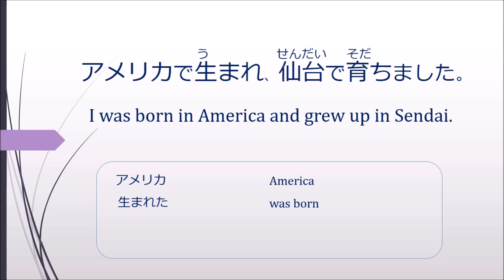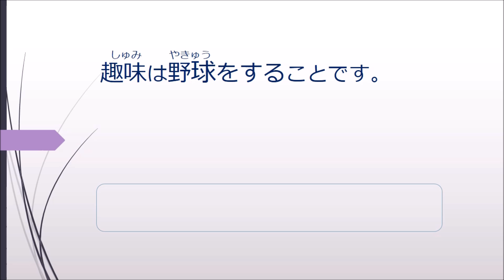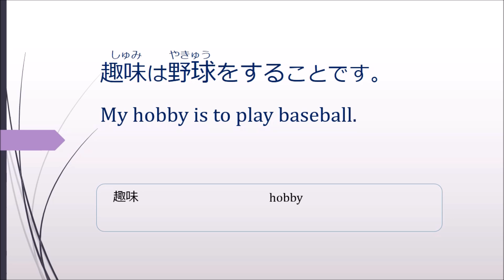Japanese Self Introduction 【Japanese Conversation (level10)】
This movie is about how to introduce yourself in Japanese. Japanese introduction(日本語で自己紹介) is necessary when you talk with a person who you haven't seen before.

  If you want to learn Japanese conversation, you should first learn Hiragana/Katakana and get used to introducing yourself in Japanese. In order to be good at Japanese, you should speak and listen to Japanese as much as possible.Because, it's really important to get used to speaking and listening to Japanese. It is important not only to be fluent in Japanese  conversation but also to pass JLPT.
  This is a basic and simple Japanese lesson video, so let's try to study Japanese together.

【Level】 Beginner, Basic, Intermediate and Advanced
【字幕(subtitle)】　日本語字幕、English subtitle, Deutsch Untertitel, Subtítulos en español, 한국어 자막, Sottotitoli in italiano, Legendas em português, sous-titres français, Русские субтитры
(グーグル翻訳に大きく依存しているため、間違えについてはあしからず。その他も含めて伝えていただければ確認した上で修正します。）
【日本語で自己紹介】Self-Introduction in Japanese,Auto-presentación en japonés, Selbst-Einführung in der japanischen,일본어로 자기 소개, Auto-introduzione in giapponese, Auto-présentation en japonais, Auto-apresentação em japonês, Self-введение в японский
【Playlist: Japanese Conversation & Dialogue】　If you are looking for Japanese online courses（Japanese online lessons), this playlist will help you learn Japanese conversation～